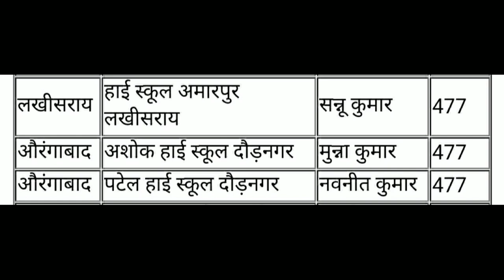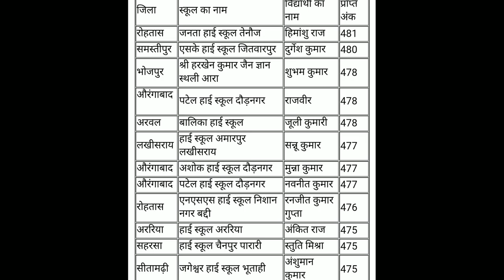Bihar Board Matric Toppers 2020 Indic MasterClass | Bihar Matric Result 2020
Topprs of Bihar board matric examination